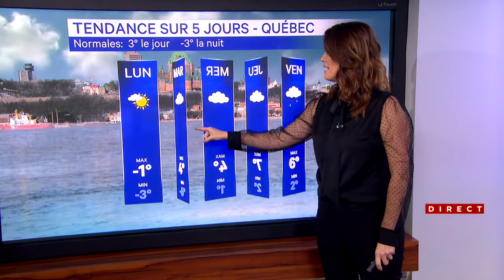Québec - La présentatrice météo Emilie Brassard émet un avis de recherche